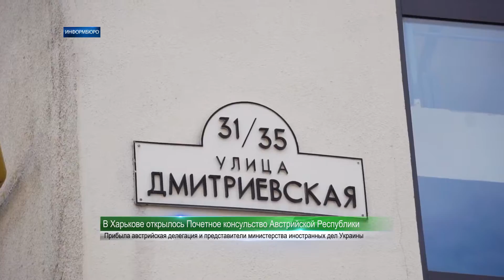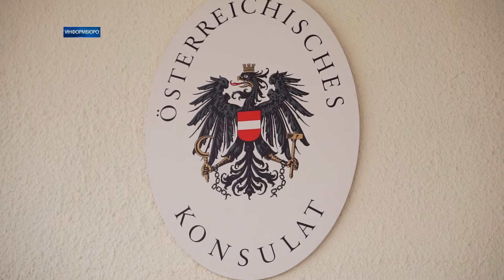В Харькове открылось Почетное консульство Австрийской Республики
В Харькове открылось Почетное консульство Австрийской Республики. Почетным консулом назначен генеральный директор Группы АГРОТРЕЙД Всеволод Кожемяко. На открытие прибыла австрийская делегация и представители министерства иностранных дел Украины.